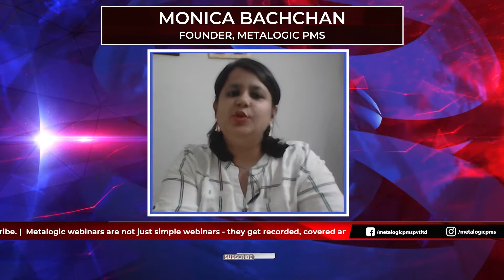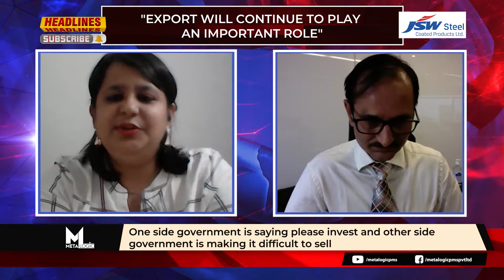Sharad Mahendra Interview on Coated Steel Recycling Challenges & Solutions - Metalogic PMS Exclusive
Sharad Mahendra, CEO of JSW Steel Coated Products Limited, Exclusive Interview with Monica Bachchan, Founder Metalogic PMS. He talked about upcoming J&K facility, local employment, JSW Steel vision, coated steel recycling challenges and solutions and demand for color coated steel in India and export market.